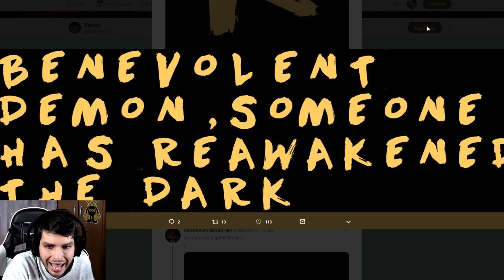REACCIONANDO AL TRAILER DEL NUEVO BENDY AND THE INK MACHINE 2 !! *INCREÍBLE* | DeGoBooM